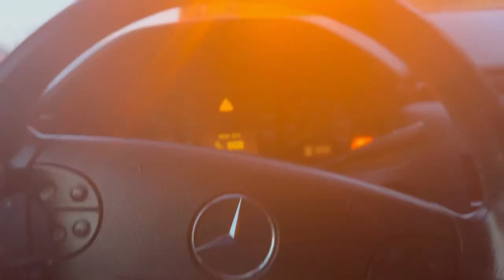My Mercedes sports Sedan broken and my insurance company couldn’t assist 🤔🤯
I hope you all enjoy it. We are on the road to 1K. Let’s grow and get better and better, hoping and pursuing for the best! car will drive. Mark my word, join for breakdowns, future builds, and cars in general. I have road assistance; sucks, Geico couldn’t provide a service I pay for, smh, greedy insurance companies, but I'm so thankful to call someone on the spot for W210 to make it back safe. I’m carless, and I'm not ashamed to say it.
Follow Instagram: auto3garage let’s get 10k 🙏🏽🔥